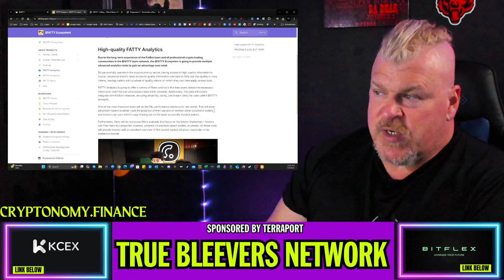⚡️THIS PRESALE COULD MAKE MILLIONS!⚡️$FATTY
CRYPTO WALLETS
🪙 ERC-20 Wallet: 0xD507c4eEf733dfC3AB7A145b0367a867a6C45e0C
🪙 BTC Wallet: bc1qsu5c76jkw08a0eqkfkzgcfya99vle3kxe93a3u
🪙 Solana Wallet: FKQssfYgC2qrENwG2cyJyqH7hEYxFWH149zFrGx5Tuj8
🪙 Terra Luna Wallet: terra1ecl4l7yp5cqzgl0hdrlxp8lwjrr6epdv43scsc